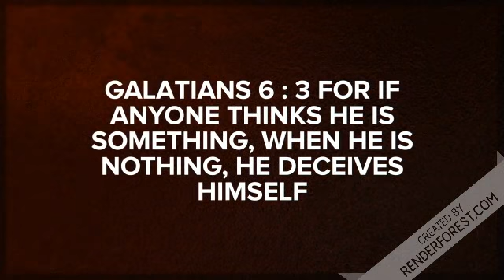MESSAGE OF THE MEDITATION DIRECTION FOR US ON THIS NEW MONTH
Message to encourage us in our faith